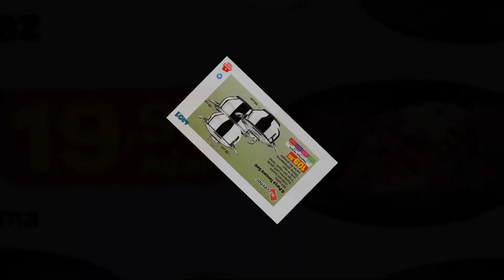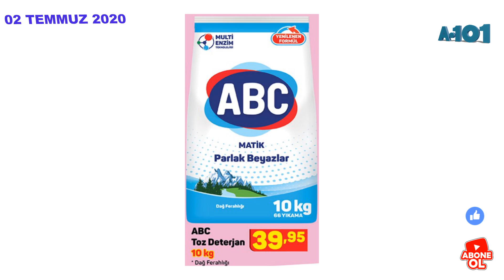A101 02 TEMMUZ 2020 PERŞEMBE | A101 AKTÜEL ÜRÜNLER | A101 BU HAFTA ÜRÜNLERİ | A101 YENİ KATALOG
HI-LEVEL 43" Full HD Android Smart Led Tv 1.549 TL
Samsung Galaxy Buds Kablosuz Kulaklık 499 TL
Logitech Kablosuz Klavye Mouse Set 119 TL
Logitech Kablosuz Mouse 54,95 TL
SanDisk 64 GB USB Bellek 64,95 TL
Piranha Bluetooth Kulaklık 39,95 TL
Piranha Dual USB Kablo 10,95 TL
Piranha Araç İçi Telefon Tutucu 7,95 TL
Dolu Oyun Parkı Seti 419,95 TL
4 Kişilik Çadır 179,95 TL
Mama Sandalyesi 49,95 TL
Oyuncak Araba Lazımlık 24,95 TL
Fisher-Price Anne Bebek Bakım Çantası 59,95 TL
ABS Çocuk Valizi 119,95 TL
Hascevher 6 Parça Tencere Seti 109,95 TL
Sinbo Izgara Döküm Tava 69,95 TL
Cem Nero Mermer Görünümlü Yanmaz Yapışmaz Midi Ürünler 19,95 TL
Elmas Desen Asılabilir Dolap Düzenleyici 6,50 TL
Diş Fırçalık 5'li 4,95 TL
Çift Taraflı Ahşap Tepsi 12,95 TL
Detoks Matara 750 ml 9,95 TL
Kapaklı Motifli Sepet 6,95 TL
Keramika Organik Seri Kupa 7,95 TL
Trend Saklama Kabı 4,50 TL
Erzak Kabı 7,50 TL
Hazneli Rende 4,95 TL
Ahşap Kaşık 3'lü6,50 TL
Metal Çırpıcı 6,50 TL
Emaye Bakraç  39,95 TL
Porselen Çerezlik / Kahvaltılık 4,95 TL
8 Raflı Çok Amaçı Dolap 235 TL
Ayakkabı Dolabı 149,95 TL
Trend Sandalye 59,95 TL
LAV Meşrubat Bardağı 365 cc 2,95 TL
Glass4you Tencere Seti 3'lü 49,95 TL
Cam Salata Kasesi 25 cm 14,95 TL
Arcopal Zelie Yemek Tabağı 4,95 TL
Schafer Vakumlu Dik Süpürge 169 TL
Aprilla Dijital Banyo Baskülü 45 TL
Kiwi Sulu Soğutucu Fan 99,95 TL
Kiwi Portatif Dikey Ütü 149 TL
Arzum Pery Saç Kurutma Makinesi 89,95 TL
Kiwi Çubuk El Blender 65 TL
Aprilla Erkek Bakım Seti 99,95 TL
Kiwi Klipsli Masa Üstü Fan 49,95 TL
Bay / Bayan Çapraz Omuz Askılı Çanta 19,95 TL
Bayan Kol Saati 29,95 TL
Kilim 80x150 cm 22,95 TL
SEG Çamaşır Makinesi 1.149 TL
Rattan Görünümlü 4 Kişilik Masa Sandalye Seti Oturma Grubu 649 TL
Yatarlı 3 Kişilik Salıncak 1.499 TL
Çift Kişilik Lastikli Penye Çarşaf 21,95 TL
Tek Kişilik Sıvı Geçirmez Yatak Alezi 9,95 TL
Çift Kişilik Sıvı Geçirmez Yatak Alezi 14,95 TL